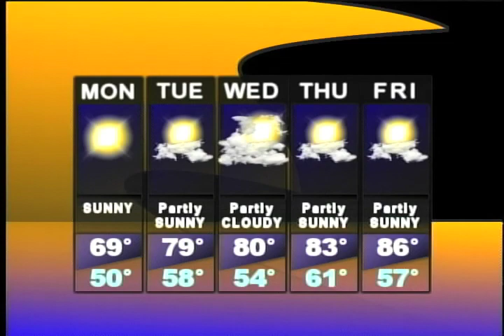PTV 2/18/13 show